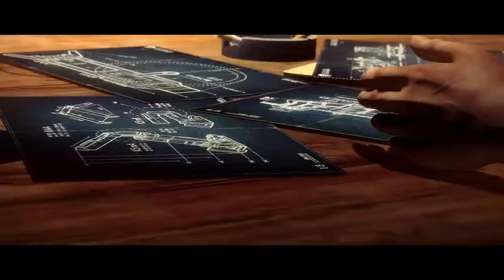Wolfenstein The New Order Gameplay Trailer